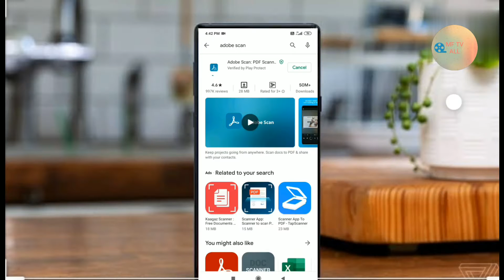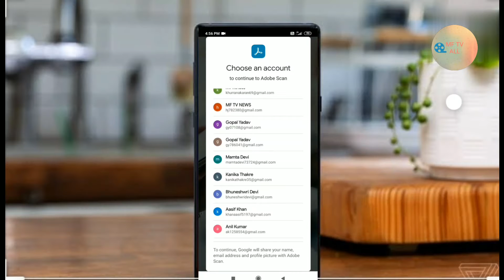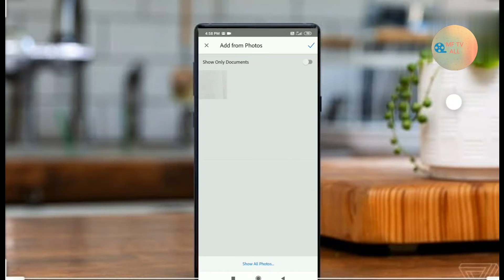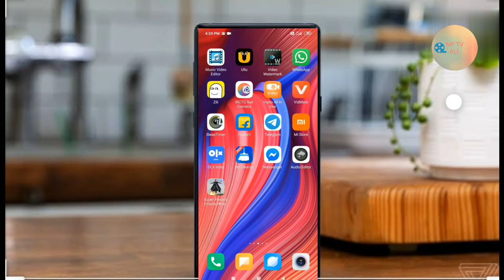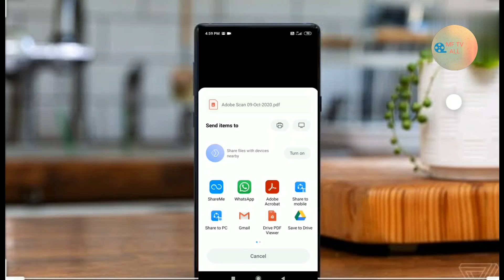how to convert image to PDF files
I disagree that all you viewers will be happy...?

I will tell you some very important things here...?

I will tell you some tricks here...?

today i will be tell you, How to convert jpg to pdf

How do you convert a JPG to PDF?

What is the best free JPG to PDF converter?

How do I convert JPG to PDF on my phone?

How do I convert JPG to PDF on Samsung?

How do I convert a PDF to a JPG for free?

After that you can set it by going to settings...?

If you have any doubt, you can ask on Instagram...?

please fallow Instagram..
I'm on Instagram as @fahadhassan89. Install the app to follow my photos and videos.